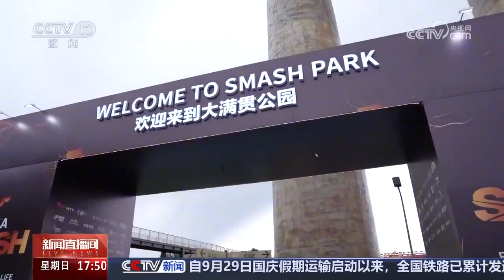WTT中国大满贯赛门票收入近6000万 带火首钢园日均游客7万人次